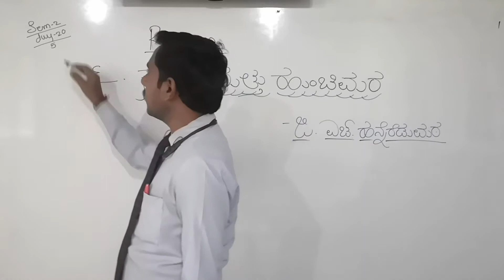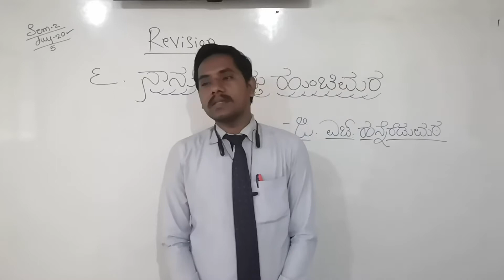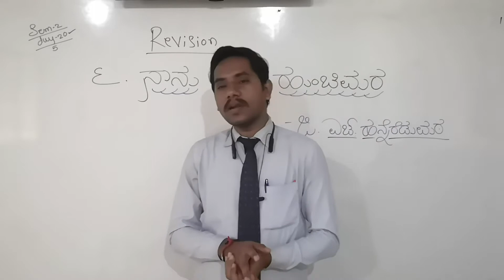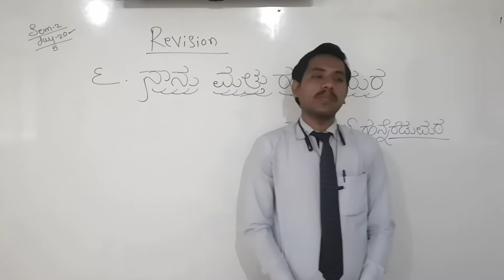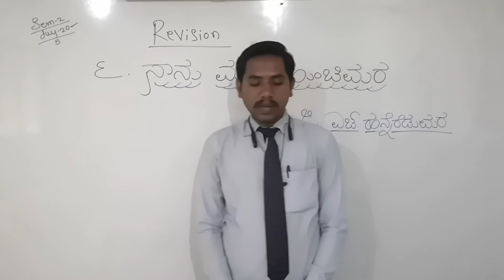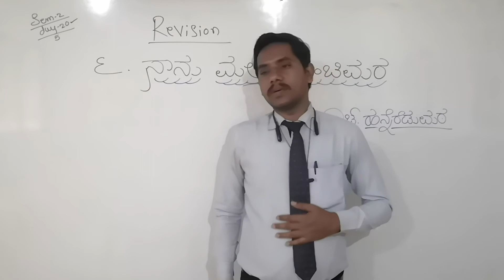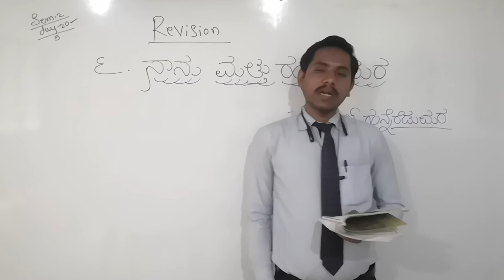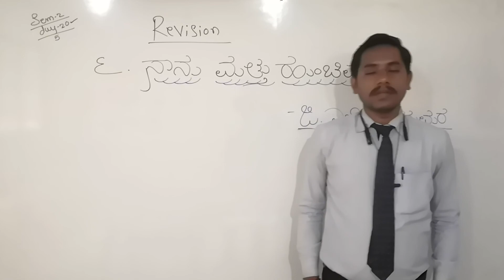CBSE 5 KAN BY VISHWANATHS SIR SEM II DAY 20 REVISION